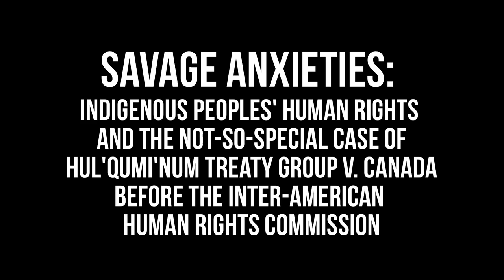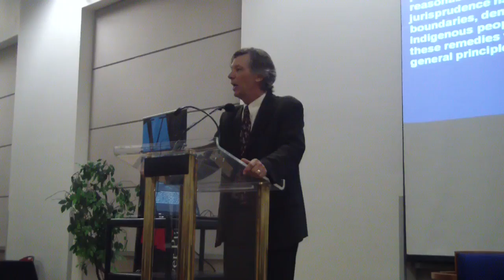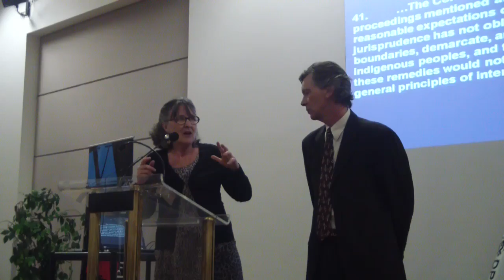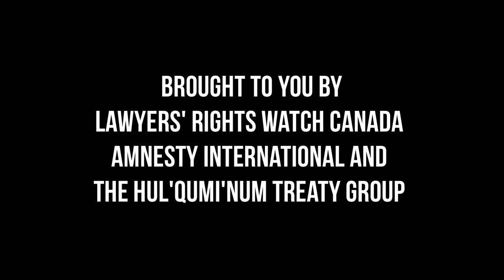Savage Anxieties Part 4: Q & A with Prof. Robert Williams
Savage Anxieties: Indigenous Peoples' Human Rights and the Not-So-Special Case of Hul'qumi'num Treaty Group v. Canada before the Inter-American Human Rights Commission.

Throughout the centuries, conquest, war, and unspeakable acts of racist violence and colonial dispossession have all been justified by citing Western civilization's opposition to the differences represented by indigenous tribal peoples. Professor Williams explores the history of the denial of indigenous peoples' rights to lands and resources in the West from the time of the ancient Greeks and Romans up through Canada's 21st century treaty negotiations in BC.

Robert Williams Jr., Professor of Law at the University of Arizona and member of the Lumbee Indian Tribe, is an internationally acclaimed expert on First Nations rights.

Thursday, May 9, 7:00PM -- 8:30PM.

Location:
Alice MacKay Room, Lower Level
Central Library, 350 West Georgia St.